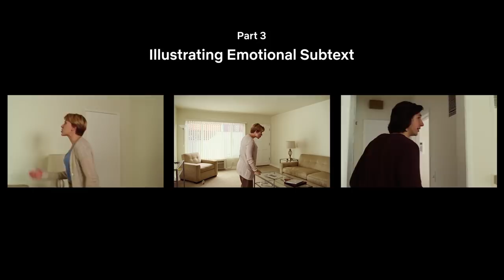How Noah Baumbach Choreographed The Fight Scene In Marriage Story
Oscar nominated Marriage Story is truly a work of art from Noah Baumbach. In this video essay Thomas Flight details how meticulously choreographed the famous fight scene was, breaking down how they brought emotion forward with physical actions.

The Marriage Story - Now Streaming on Netflix